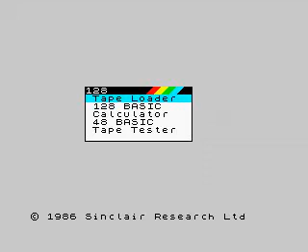Extreme (ZX Spectrum) - Full experience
Loading screen + menu music + menu + ingame + stupid deaths